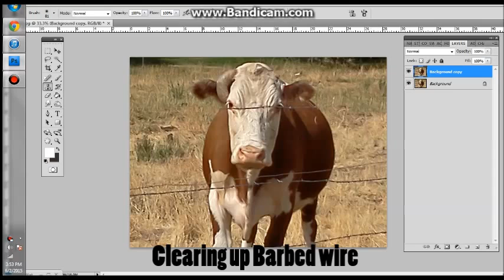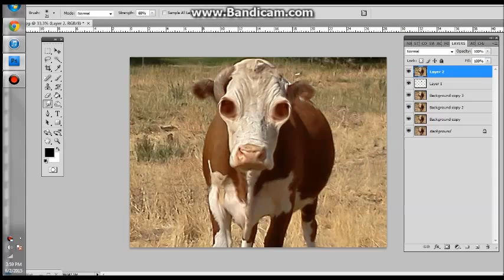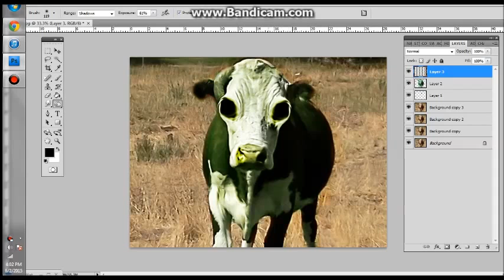How to make a creepy cow!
Slowly but surely removing barbed wire from in front of a photo of a cow using photoshop cs4's clone tool.

For the completed project.